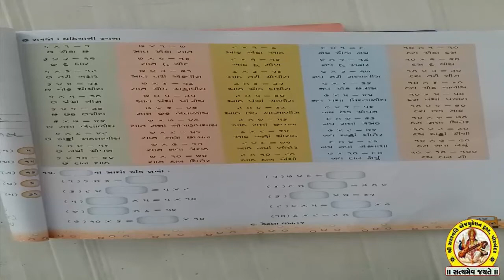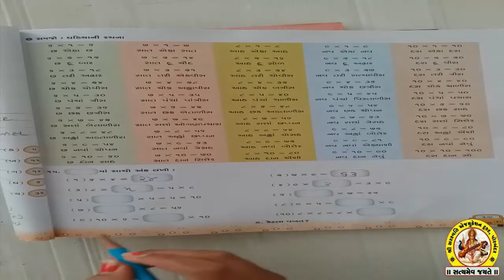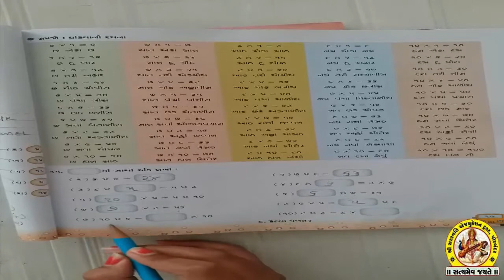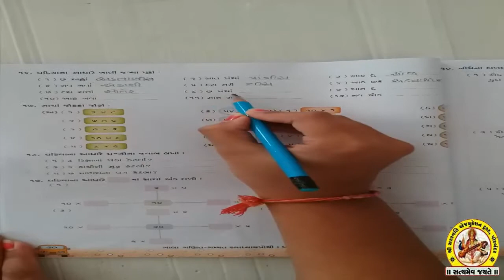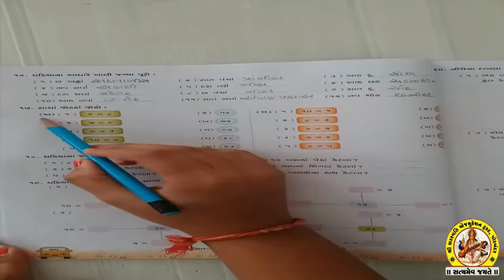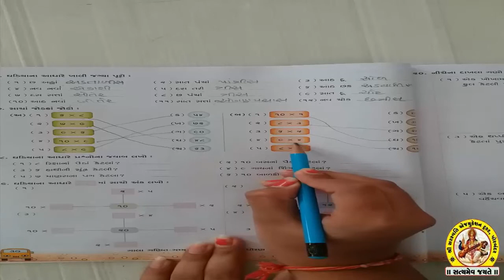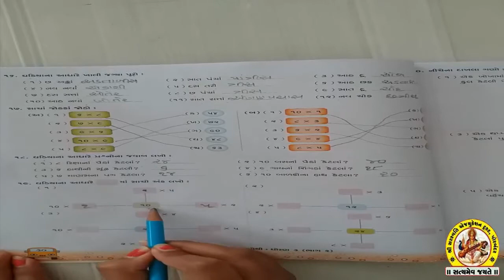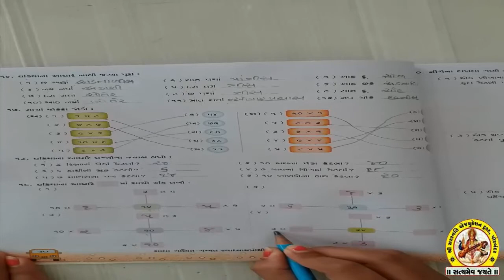STD-3 SUB-MATHS SHREE SARASWATI SCIENCE SCHOOL, PORBANDAR